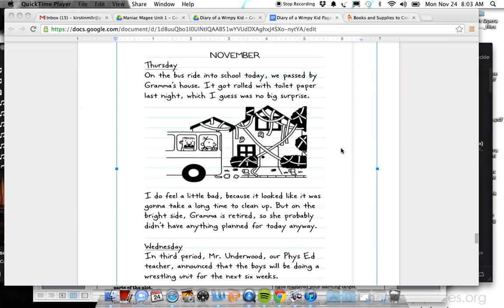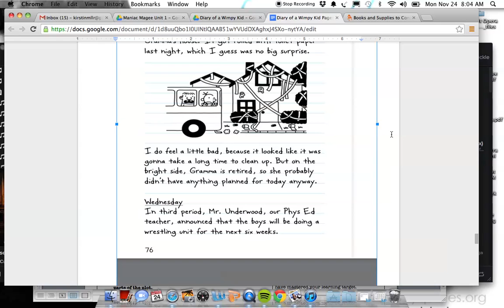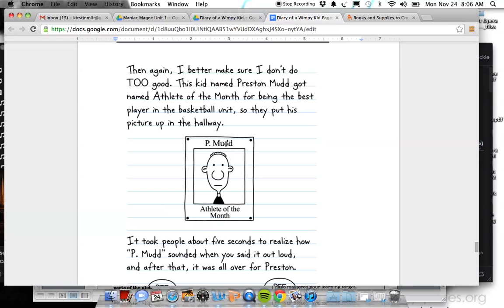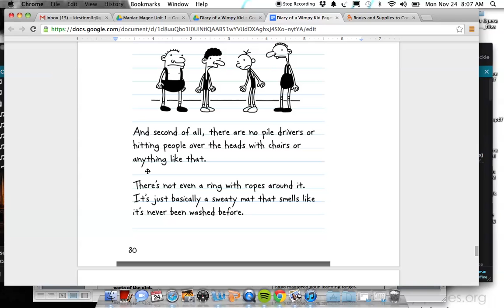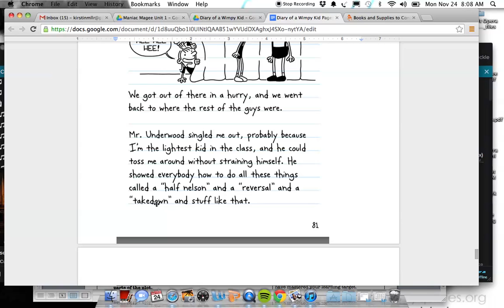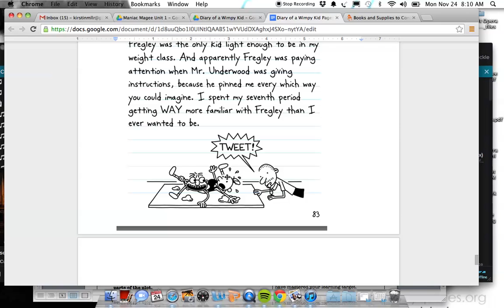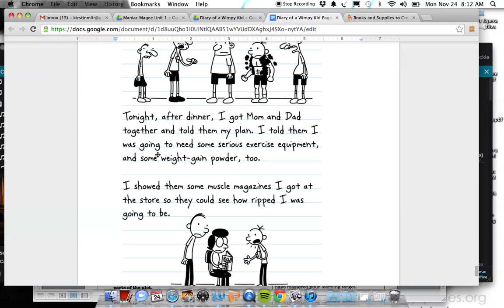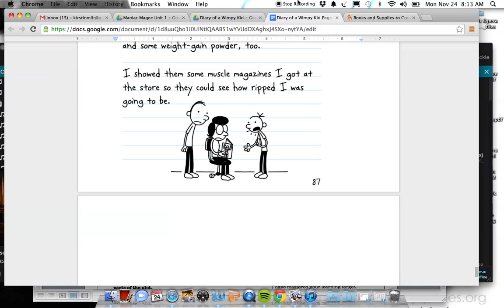DIARY OF A WIMPY KID Part 9 Mrs Stoeckle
Listen to Reading. Character Passport